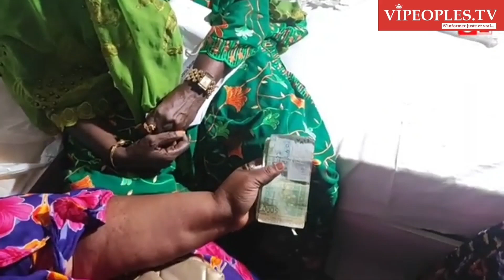Fatou Mbacké craque et fond en larmes devant sa fille“Miss Monde”lors de son mariage “Dawna Yaram..”